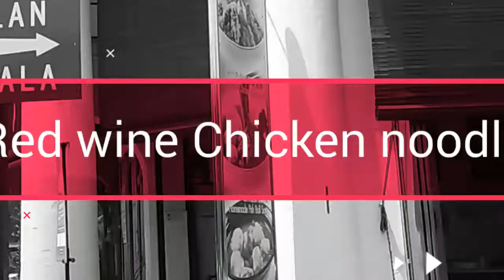페낭 맛집 여행, 페낭 토박이가 추천한 red wine chicken noodle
말레이시아 페낭 여행을 한 마디로 한다면, 음식과 인문 입니다. 페낭은 50% 이상의 화교가 살고 있는 말레이시아의 제 2의 도시 입니다. 중국으로 부터 넘어온 중국 남쪽 지방의 가난한 노동자들에 의해 발전한 음식을 진정한 소울푸드의 천국입을 알수 있습니다. 페낭 친구가 추천한 페낭 맛집의 Red wine chicken nooodle를 먹어 봤습니다. 아주 맛이 특색이 있더군요, 가격은 한 화로 약 3천원 정도에요